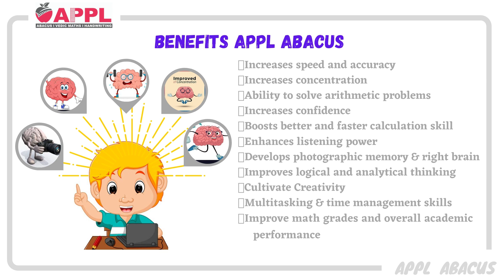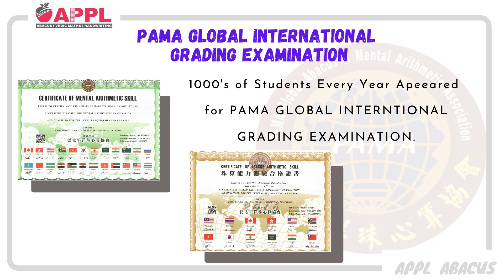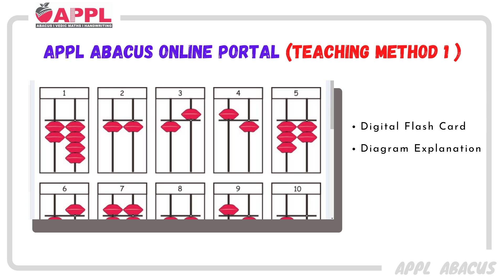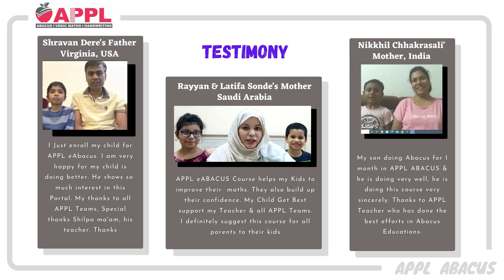Abacus Training / Online Abacus training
APPL Online Abacus

HOW​APPL​​​ ABACUS#ONLINE​​​ ABACUS#international​​ competition#PAMA​​​ INDIA#AKSHARSHILP​Online Abacus Teacher training#